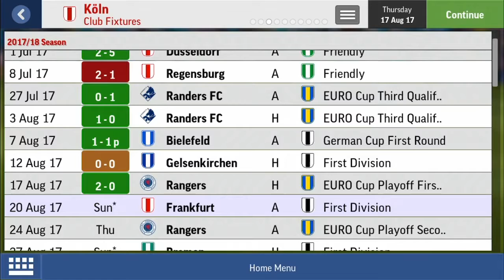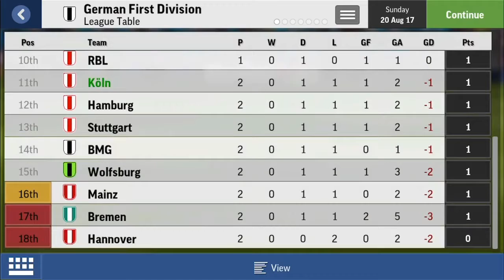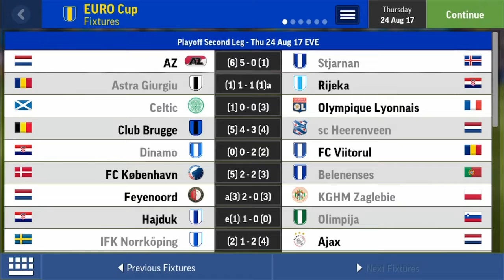WILL WE QUALIFY ??? | Football Manager Mobile 2017 | 1.FC Köln S2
*What other games should I play?

I use Airshou to record my screen
I don't have a mic
I use the IPhone 7 camera to record IRL